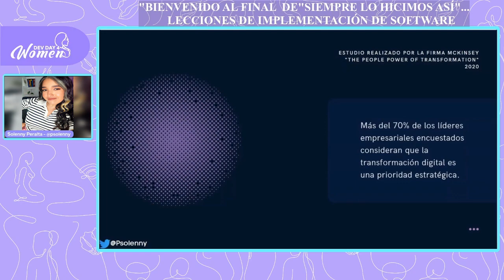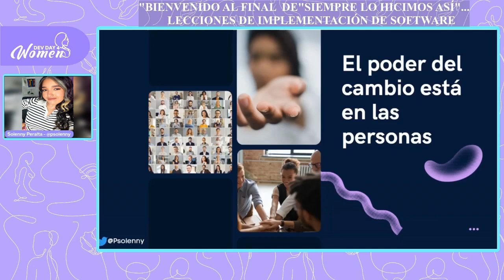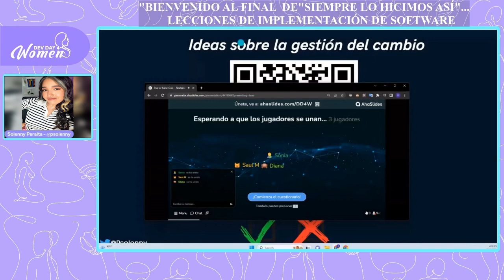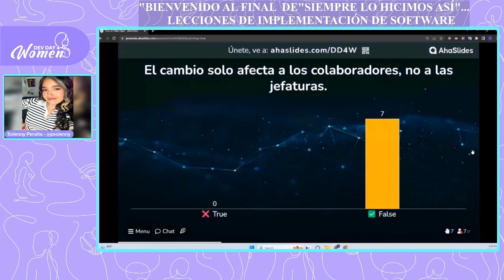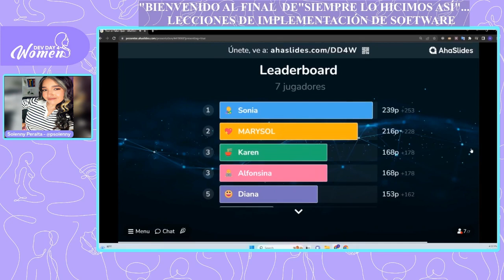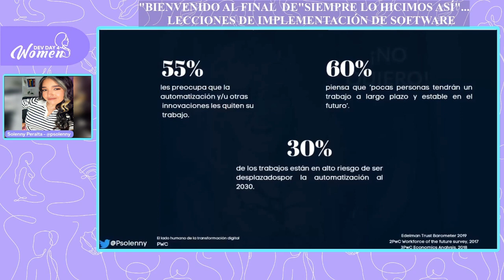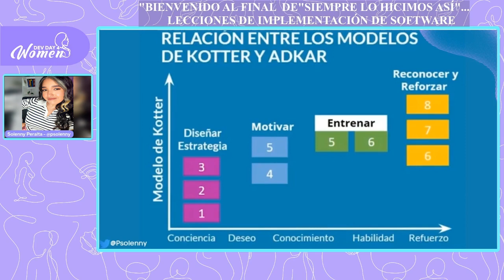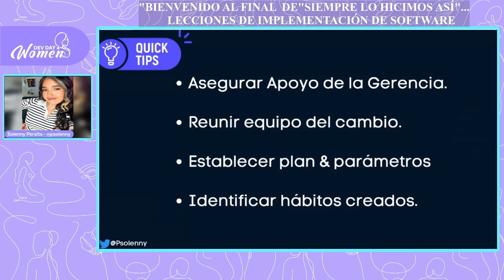DD4W 05.23 | Aprendiendo de las lecciones de implementación de software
Solenny nos comparte en Dev Day 4 Women sobre cómo ser un agente de cambio utilizando la tecnología como puente.

Solenny Peralta Lopez es IT Project Manager, SCRUM Master e implementa Oddo como PM.